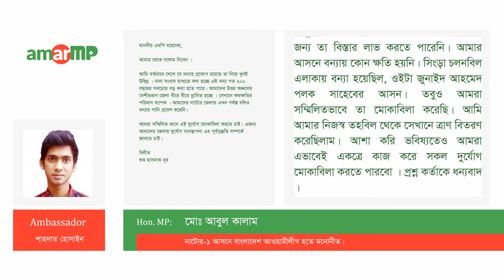Md. Abul Kalam -মোঃ আবুল কালাম Replied to # AmarMP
নাটোর জেলায় দুর্যোগ ব্যবস্থাপনা এর পূর্বপ্রস্তুতি প্রসঙ্গে করা একটি প্রশ্নের দিয়েছেন নাটোর-১ আসনের সংসদ সদস্য জনাব মোঃ আবুল কালাম এমপি।

আমার এমপি ডট কমের মাধ্যমে এ প্রশ্নটি করেছেন শুভ হাসনাত নূর।

এমপির কাছ থেকে উত্তর সংগ্রহ করেন আমার এমপি ডট কমের এম্বাসেডর শাহদাত হোসাইন।

লিখিত বার্তার মাধ্যমে এ প্রশ্নের জবাব দিয়েছেন মাননীয় সংসদ সদস্য জনাব মোঃ আবুল কালাম এমপি।